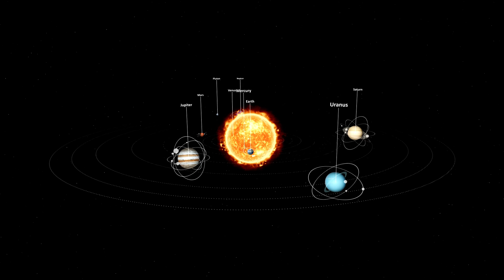LATEST IMAGES of PLUTO Reveals Scary Secret of the Planet |Pluto Documentary 2024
Shocking Discovery: True Appearance of Pluto Revealed | James Webb Telescope
In this video, researchers using the James Webb Telescope have made a shocking discovery- the true appearance of Pluto is nothing like we thought it was!

Not only is Pluto much smaller than we thought, but its surface is covered in dark spots and strange markings. This discovery is changing how we see Pluto and the other planets in our solar system and could reveal new information about the solar system's past. Watch this video to learn more about this shocking discovery and see for yourself how the James Webb Telescope has changed our understanding of Pluto!

what did nasa see on pluto
what nasa discovered on pluto
pluto to mars,melanie pluto
pluto in aquariums
plutos reprisal
latest images by james webb space telescope
james webb space telescope update
plutos moon charon,asteroid belt
ceres,eris,kuiper belt,charon moon,melanie sirens,is charon a dwarf planet,pluto mission nasa,shocking discovery: true appearance of pluto revealed,charon,james webb space telescope live,james webb space telescope,pluto,new horizons